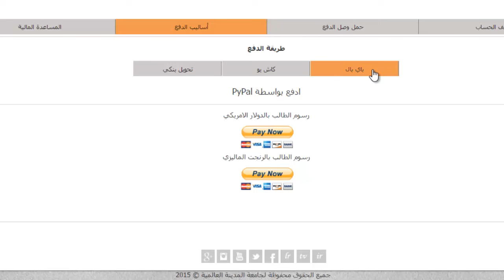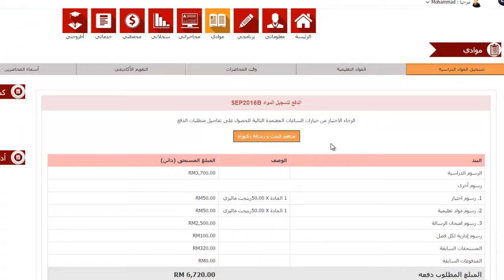دليل تسجيل المواد وطرق الدفع الجديدة - جامعة المدينة العالمية .